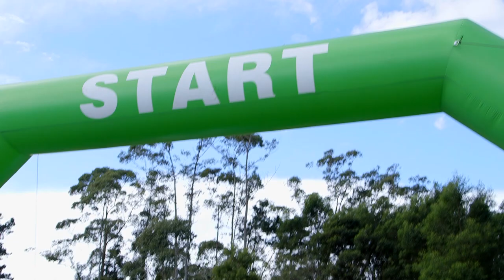Spookers Run For Your Freak'n Life 2014